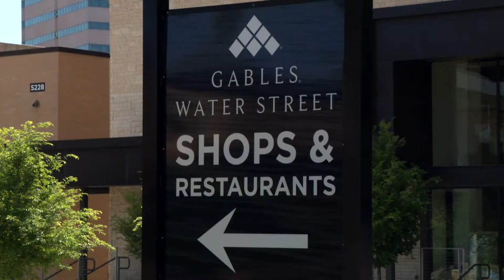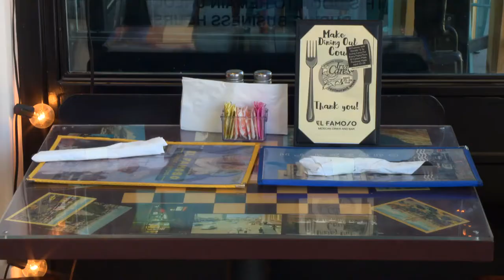El Famoso Ribbon Cutting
El Famoso Restaurant is now open at the new Water Street development on Lake Carolyn in Irving. Watch to see the ribbon cutting celebration hosted by the Irving-Las Colinas Chamber of Commerce.